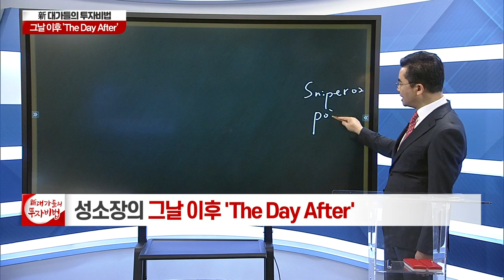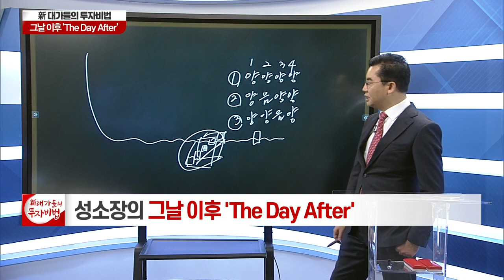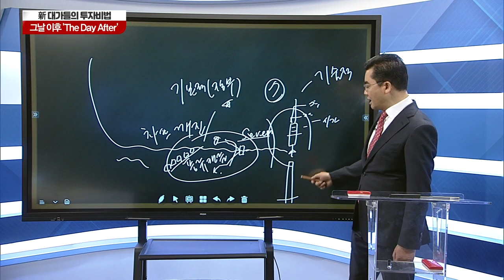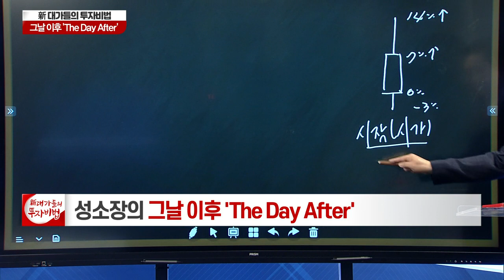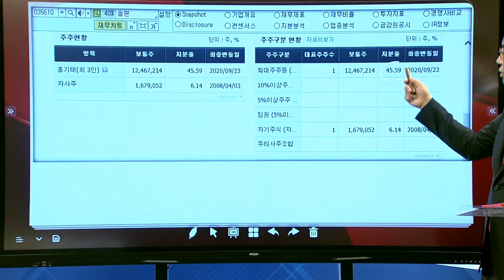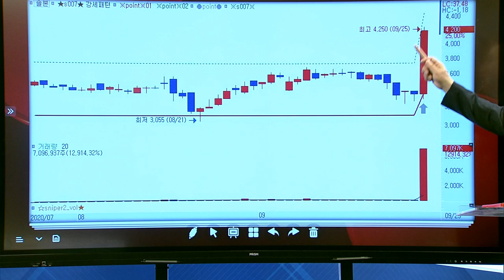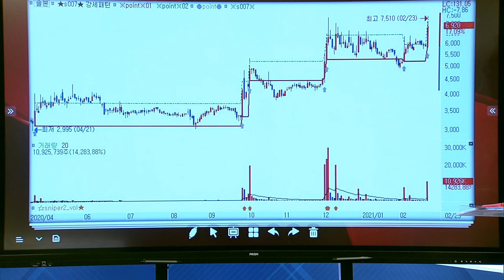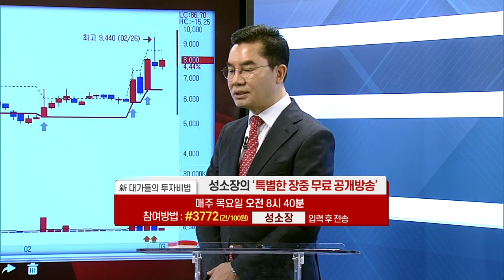성명석 소장의 그날 이후 'The Day After' 20강_대가들의 투자비법 (20210303)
# 그날 이후 'The Day After'